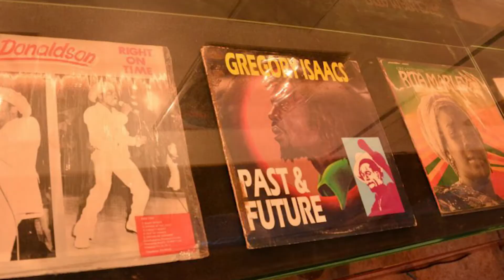Museu do Reggae em São Luís do Maranhão é o único fora da Jamaica destinado ao gênero musical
Museu do Reggae. Espaço em São Luís do Maranhão celebra o ritmo jamaicano | Minuto Futura | Canal Futura

Sinopse: O objetivo do museu é materializar as memórias do ritmo jamaicano e seu acervo é distribuído em 5 ambientes diferenciados.

Apresentação: Bruno Viggiano